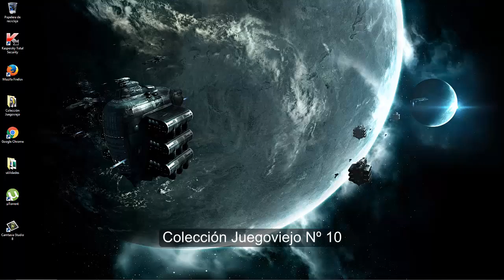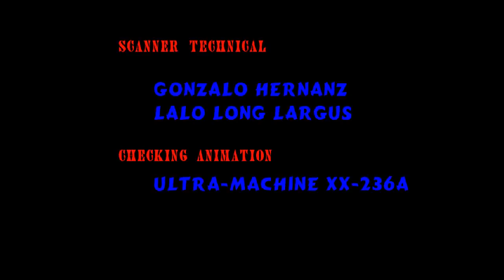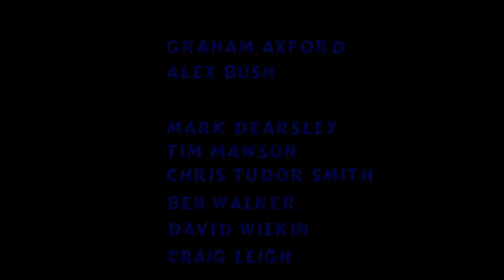3 Skulls of the Toltecs ESP Colección Juegoviejo Nº 10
Fenimore Fillmore pasa para rescatar a un viejo vendedor de ser
atacado por unos ladrones, unos minutos antes de su muerte, el vendedor ambulante revela que era propietario de una de las tres calaveras que abren el tesoro de los toltecas. Fenimore se apodera de la calavera, pero es atacado por los ladrones y se desmaya, con lo que la calavera va a parar a manos de los ladrones. Cuando vuelve en sí, se dispone a recuperar las tres y descubrir tesoro. Y, por supuesto, al lado de Fenimore, algunas otras personas también están buscando estas calaveras...

Las tres calaveras de los toltecas es una aventura en tercera persona de dibujos animados en la misma línea que The Secret of Monkey Island.
La interfaz es point-and-click, y al jugador se le da una lista de
verbos para seleccionar para realizar acciones: abrir, cerrar, recoger
/ dar, usar, mirar, moverse, hablar, de forma similar a los juegos de
LucasArts que emula. Una vez que una determinada parte del territorio haya sido cubierta el mapa estará disponible para el viaje, o el jugador puede viajar por las vías del tren con una carretilla de mano de bombeo o viajar en burro. Los rompecabezas son basados en inventario, y el jugador debe hablar con otros personajes en el juego y recoger artículos con el fin de resolverlos. En muchas conversaciones, a los jugadores se le dan múltiples opciones de lo que responderá Fenimore. La elección del jugador afecta en gran medida su proceso en el juego.

La colección juegoviejo consiste en juegos abandonware repackeados e instalables para poder jugarlos en ordenadores modernos. Todos los juegos son versiones CD-ROM completas para que puedas disfrutarlos al máximo.